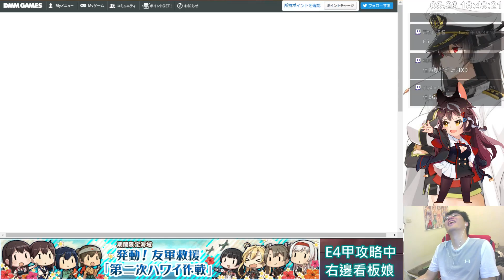【艦これ】2019春活「発動！友軍救援「第二次ハワイ作戦」」E4甲開點攻略｜『艦隊これくしょん -艦これ-』｜次郎 5/26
期間限定海域【発動！友軍救援「第二次ハワイ作戦」】開催！！
E4甲攻略